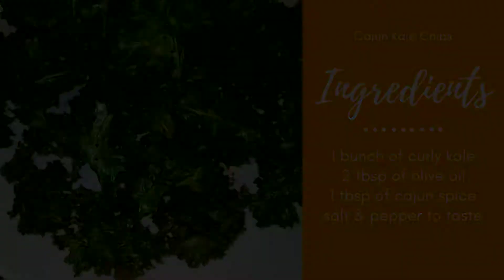15 minutes Cajun Kale Chips Recipe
Ingredients:
1 bunch of curly kale
2 tbsp of olive oil
1 tbsp of Cajun spice